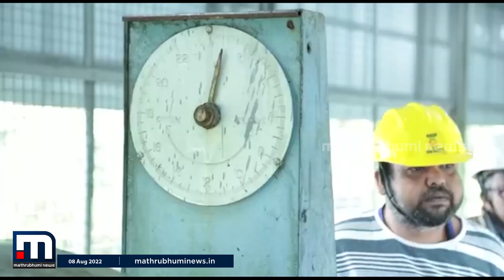പത്തനംതിട്ടയിലെ വലിയ സംഭരണികളായ പമ്പയും കക്കി- ആനത്തോട് ഡാമും തുറന്നു| Mathrubhumi News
പമ്പയുടെ രണ്ട് ഷട്ടറുകളും  കക്കി ആനത്തോടിന്റെ  4 ഷട്ടറുകളുമാണ് തുറന്നത്. പാലക്കാട് മലമ്പുഴ ഡാമിന്റെ നാല് ഷട്ടറുകളും 50  സെന്റിമീറ്ററാക്കി ഉയർത്തി.

Happy viewing!